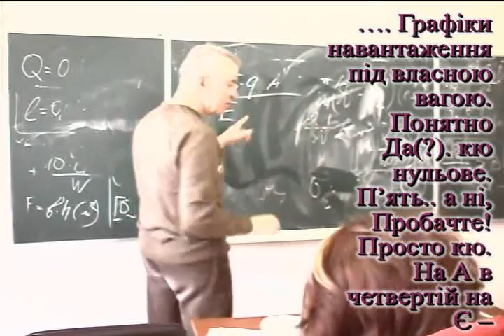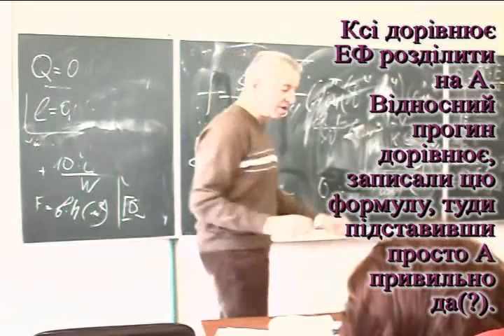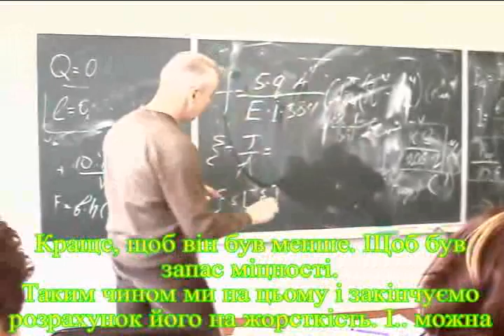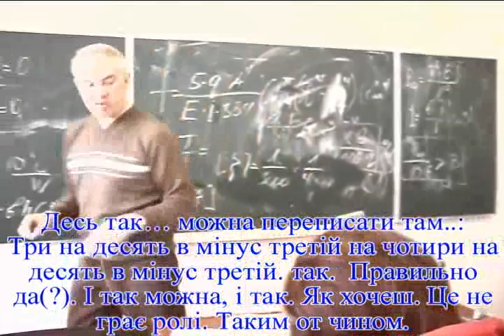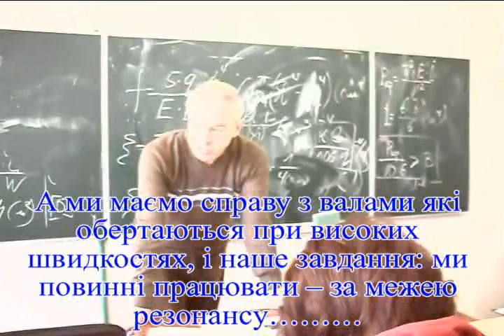Квестимы Штирлиц Задольский А Н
Задольский Аркадий Николаевич
Преподаватель на кафедре международной экономики в КПИ

І при цьому, перш за все треба розрахувати ЩО(?)(Хлопок) -- Прогин Валу(Да?).
Прогин Валу Розраховується по такій формулі ЕФ -- це абсолютний прогин валу -- Згадуйте!. ЕФ дорівнює п'ять Да(?) кью нульове. Зверніть увагу! Кю нулюве. Не кю, а кю! Чому(?) Графіки навантаження під власною вагою. Понятно Да(?). кю нульове.
П'ять.. а ні, Пробачте! Просто кю. На А в четвертій на Є -- Юнга. На І. на 384 так(?).
І все це в размєрностях яких повинно получитися(?). Це повинно бути в нас у метрах да(?). Розмірності на практичних зайняттях -- ми з Вами говорили. -- Це абсолютний прогин валу.

Кю -- це у нас.. Це якраз у нас дорівнює кю нульове плюс один по моєму Да(?) тобто -- це сумарне навантаження валу під ми розраховуємо його максимальний прогин. Ате точка максимального прогину -- ще нічого нам не говорить. Нас цікавить більше -- відносний прогин. А відносний прогин розраховується по формулі ЕФ розділити на А.
Ксі дорівнює ЕФ розділити на А. Відносний прогин дорівнює, записали цю формулу, туди підставивши просто А привильно да(?). Перепишіть цю формулу сюди підставивши сюди А. Обовязково, коли ви, розрухуєте відносний прогин. Ви повинні порівняти цей відносний прогин із максимально допустимим прогином. Максимально допустимий прогин. Відносний прогин повинен бути ось такого співвідношення з максимально допустимим прогином: менше, або дорівнює. Краще, щоб він був менше. Щоб був запас міцності.
Таким чином ми на цьому і закінчуємо розрахунок його на жорсткість. І.. можна Величину ось: ксі відносного прогину сталевих валів. Ми там записували. Це буде десь.. ну, ні, одна трьохтисячна на одну чотирьохтисячну. Десь так... можна переписати там..:
Три на десять в мінус третій на чотири на десять в мінус третій. так.  Правильно да(?). І так можна, і так. Як хочеш. Це не грає ролі. Таким от чином.

Наступний етап. Next step. What is next step?
- наступний етап.(га-га)
Что есть следующий этап(?). Что есть следующий шаг да(?)
Следующим шагом есть определение критичного. Критичної частоти обертання Правильно(?) Критичне число обертань. Для чого ми розраховуємо критичну частоту обертів? А? Хто скаже? Для того щоб ми не працювали в умовах резонансу. Тому що резонанс -- це дуже шкідлива річ для нас, для інженерів. А ми маємо справу з валами які обертаються при високих швидкостях, і наше завдання: ми повинні працювати -- за межею резонансу.